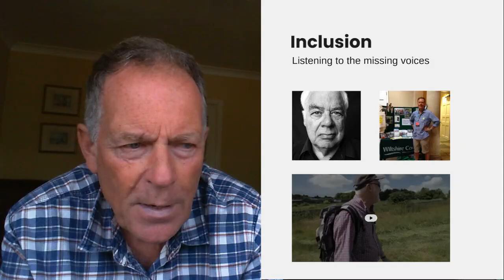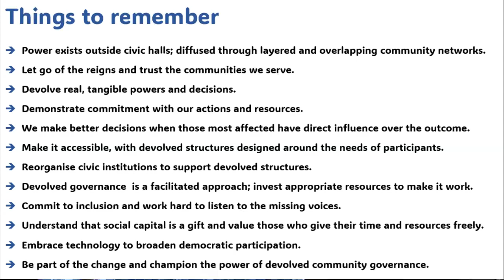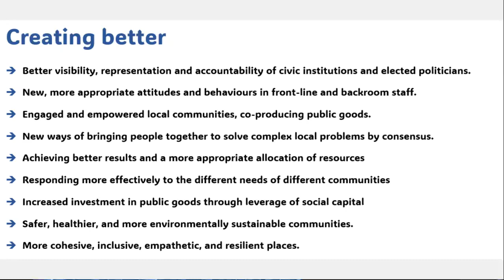Part 5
Steve Milton sums up the benefits of community empowerment and devolution.